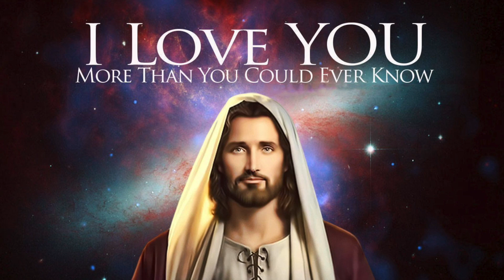"A Life That God Rewards"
The Lord Jesus always rewards the persistent prayer warrior, persistent student of scripture, persistent worker, persistent Church attender with the abundant life, (John 10:10). This message will provide the keys to the abundant life.

How can I get rewards from God?  What will He reward?
What will I have to change to get rewards on a regular basis?
If God said it, He will do it.  Find out how in this message...How to start living a life God rewards.

Pastor Glen Howard Moore
 For "Audio" version please go to- MooreOnChrist.com on your favorite podcast or on Buzzsprout.  TY!

Edited messages will be posted on YouTube- please go to-
“Torrance New Life Videos”
On YouTube, Formally called-
Torrance New Life Church